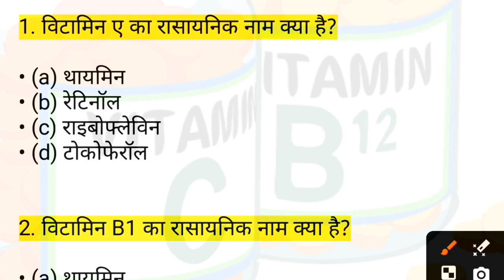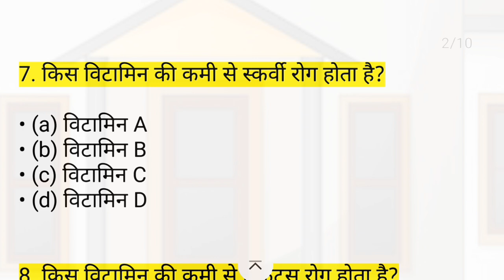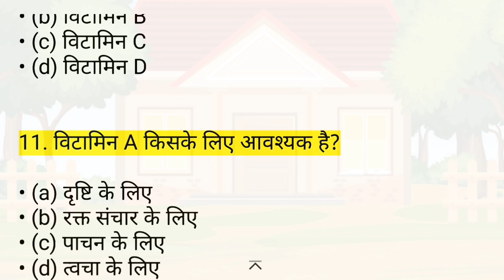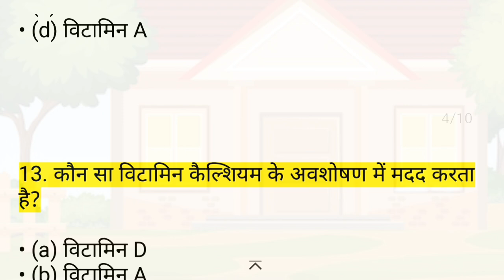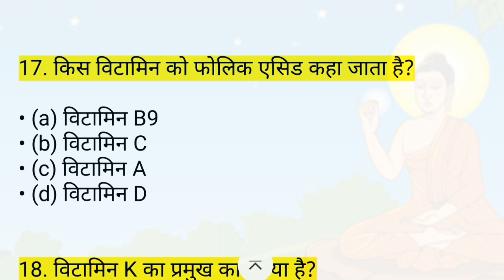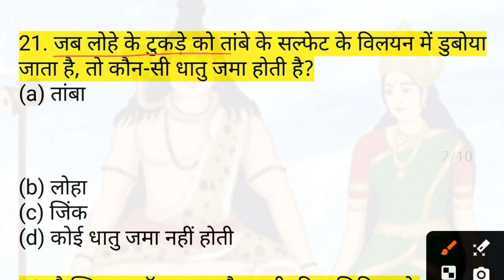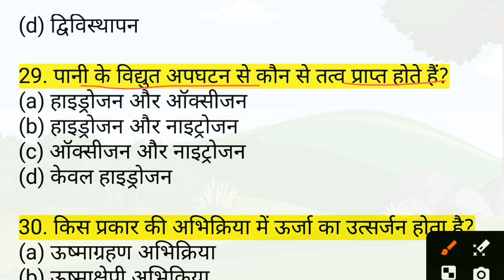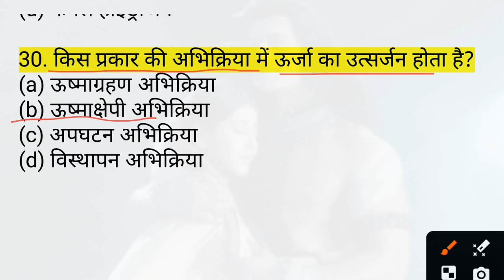🔥Vitamins - Biomolecules | Class 12 Chemistry Chapter 10 | board exam 2025-26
classification of vitamins
 sources of vitamins
 vitamins biomolecules class 12
vitamins biomolecules
biomolecules for neet
biomolecules for neet in hindi
 chemistry class 12 biomolecules
biomolecules, biomolecules unit 14
 neet 2022
chemistry neet 2022
neet ncert chemistry in hindi
base plus chemistry
chemistry class 12
Vitamin
What is vitamin
Fat soluble vitamin
 Water soluble vitamin
 Vitamin a
Vitamin b
Vitamin c
Vitamin d
Vitamin e
Vitamin k
Classification of vitamin
Types of vitamin
Vitamin with tricks
Vitamin in hindi
 Vitamin ko kese samzhe
विटामिन
विटामिन क्यों आवश्यक है
High dite of vitamin
B complex
Types of vitamin b
Scurvy disease
 Beri beri disease
Rickets disease
Retinol
Ascorbic acid
Folic acid
Pantothenic acid
Biotin
Niacin
जल में विलय विटामिन
वसा